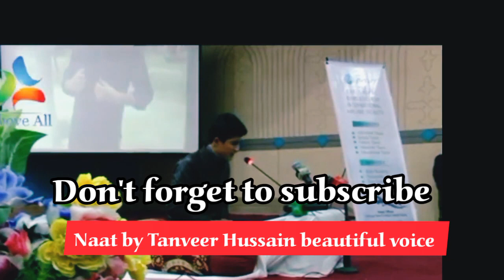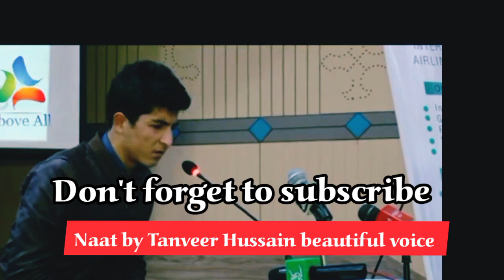ilham ki rim jim maa full manqabat by tanveer hussain